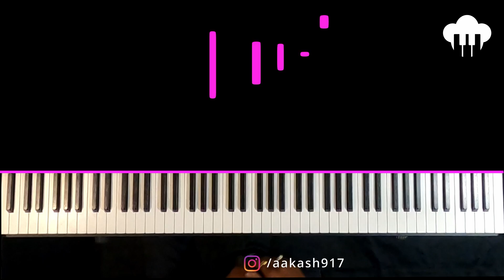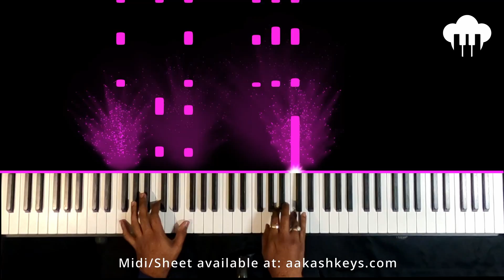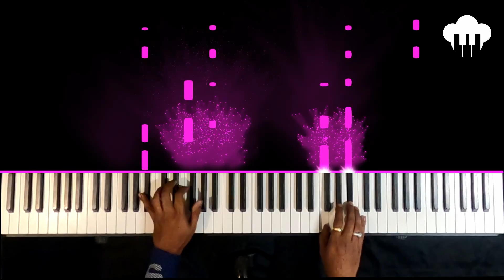Ek Ladki Ko Dekha | Piano Cover | Kumar Sanu | Aakash Desai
♪ Song: Ek Ladki Ko Dekha
♪ Singer: Kumar Sanu
♪ Movie: 1942 - A love story
♪ Lyrics: Javed Akhtar
♪ Music Label: Saregama Music